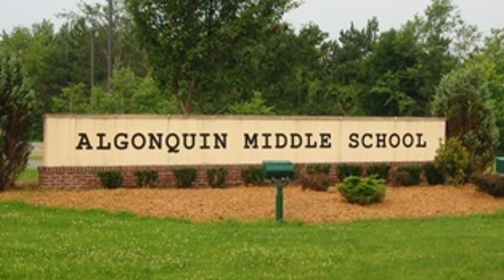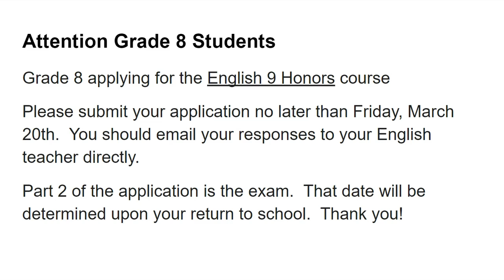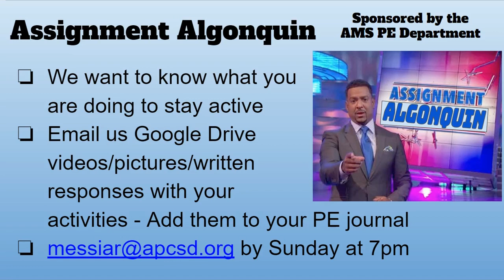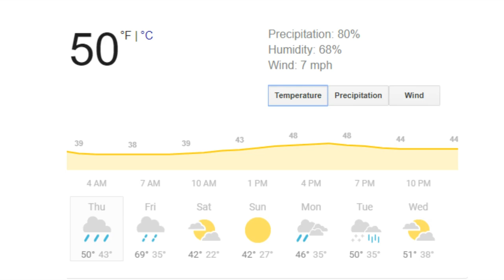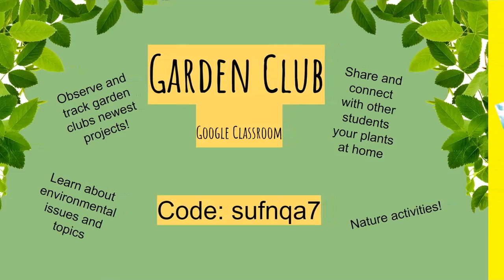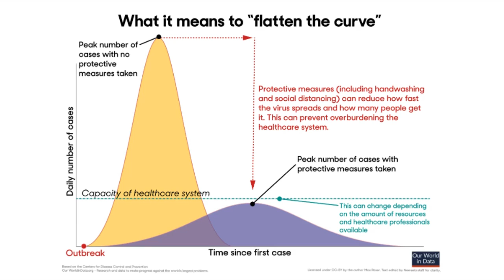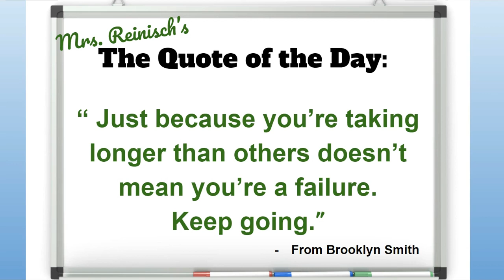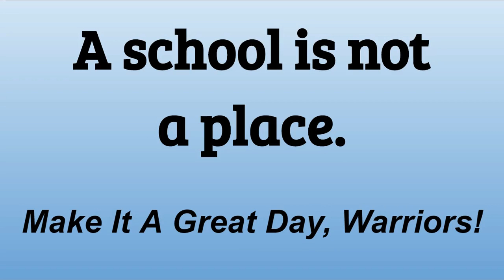Thursday, March 19, 2020